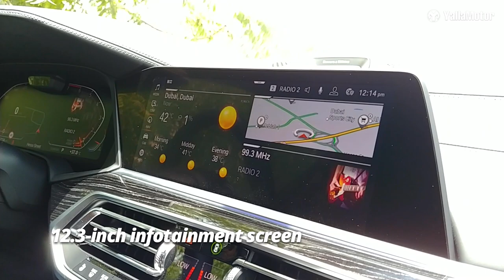BMW X7 Features | YallaMotor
The BMW X7 is the German brand's seventh and most expensive SUV to date. Going up against the Audi Q7 and the Mercedes-Benz GLS, it is a seven-seater for those who don't want to compromise on any front.

For prices, specs and features of the BMW X7, check out

To read the written review and see some of the beautiful images we clicked while out filming, head on over

Finally, if you're in the market for a used BMW model, be sure to stop by our bustling used car section and bag yourself a fabulous deal